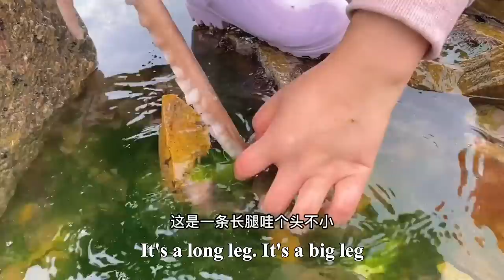Satisfied catch seafood, compare strength with long-legged octopus